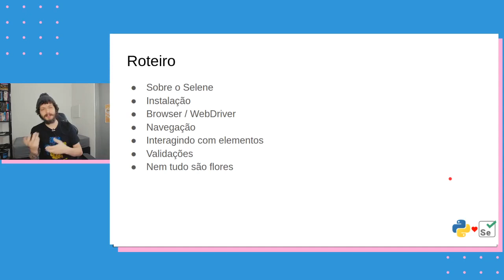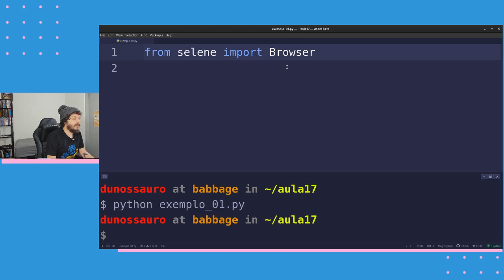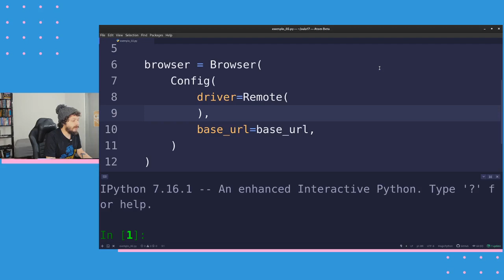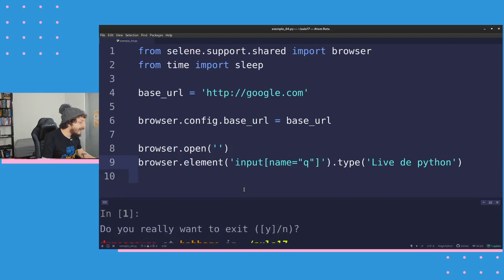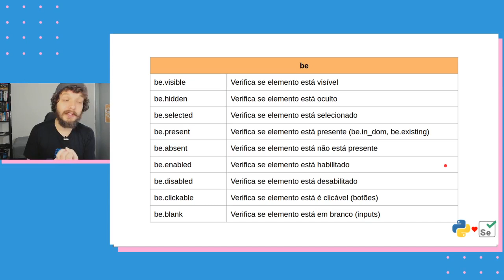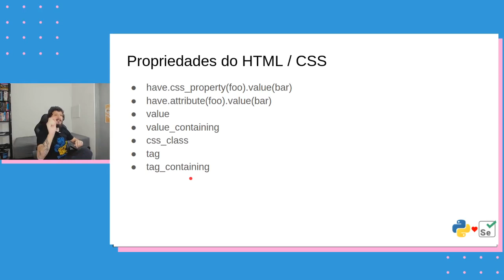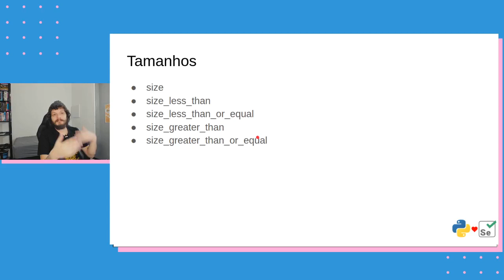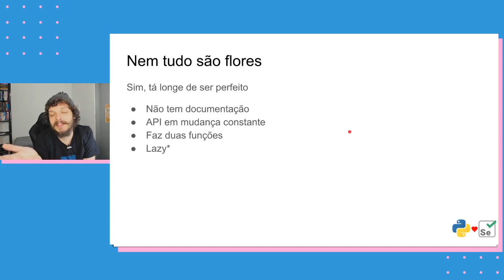Selenium com Python #17 - Selene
O Selene não é só um wrapper ou uma alternativa ao selenium original. É uma ferramenta fantástica, que provém vários mecanismos interessantes para validações e tudo mais

Vamos aprender juntos? S2